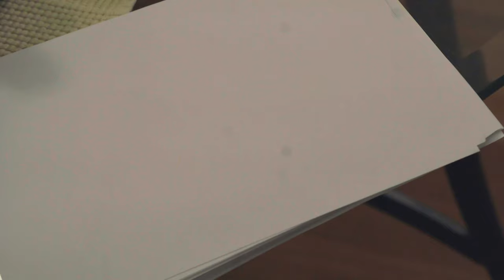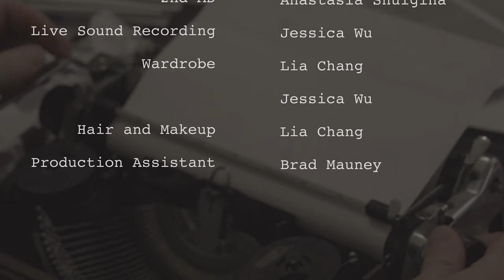The Writer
A lonely writer imagines himself into his fantastical stories

CREW
Written and Directed by Garth Kravits
Camera Operators Eric ElizaganBrian Kim
Production Manager Jessica Wu
1st AD Eric Elizaga 2nd AD Anastasia Shulgina
Live Sound Recording Jessica Wu
Wardrobe Lia Chang Jessica Wu
Hair and Makeup Lia Chang
Production Assistant Brad Mauney
Edited by Garth Kravits
CAST
The Writer Garth Kravits
Fancy People: Shannon Cheong, Lia Chang, Tony Edgerton, Prince Jackson, Danielle Jordan, Anna Noble, Steven He O’Byrne, Minami Yusui
The Dancer Ashley Arcement
The Waiter Daniel Dunlow
The Husband / Multitask / Neighbor Viet Vo
Truly Foxxy Jaygee Macapugay
Dr. Cyclops Christopher Gurr
Mynx N’ Match Anastasia Shulgina
Special Thanks: Daniel Dunlow, Ashley Arcement, Viet Vo, Ji Soo Lee, Nettie Elenion
The Poet’s Den Gallery and Theater
Produced by Lia Chang
Cut&dry film with Bev’s Girl Films